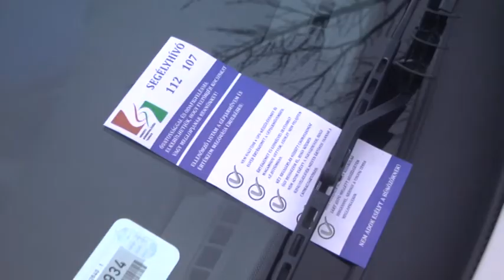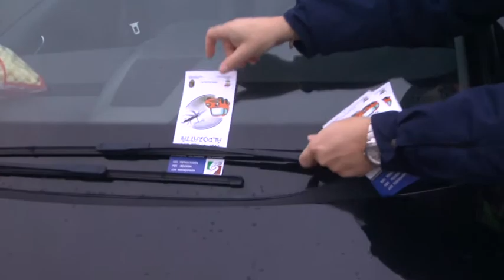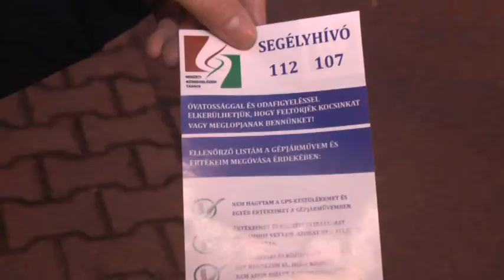Vigyázzunk értékeinkre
Szerdán folytatta év végi bűnmegelőző akcióját a Bajai Rendőrkapitányság. Napközben a Szentháromság téren, este pedig az egyik forgalmas áruház parkolójában adtak tanácsokat a karácsonyi készülődésre és bevásárlásra vonatkozóan, hogy valóban mindenkinek bosszúságmentesen telhessen az adventi időszak.